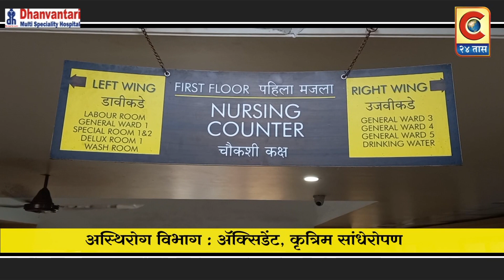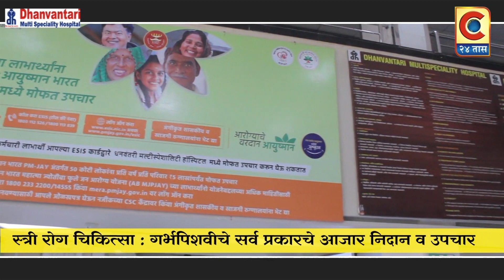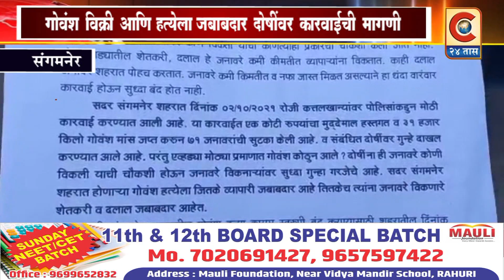संगमनेर - गोवंश हत्येला जबाबदार असलेल्यांवर व गोवंश विकणाऱ्या वरही गुन्हे दाखल करा अशी मागणी